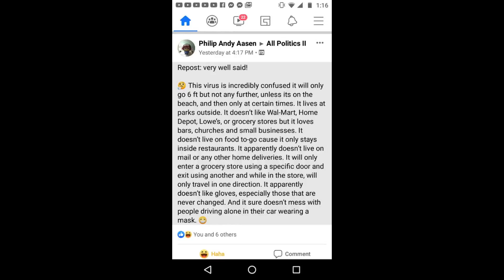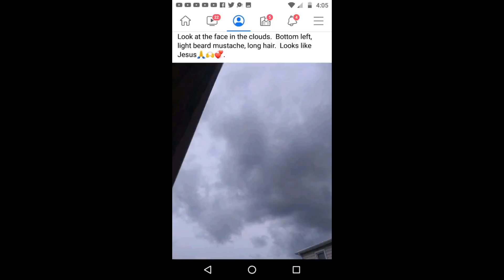Beautiful Night skies🌌🌕🌌.